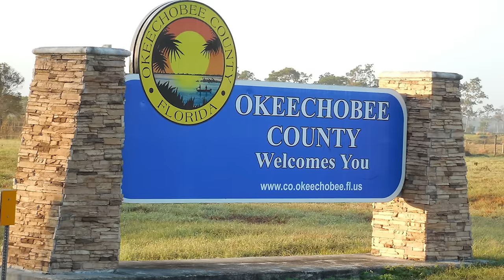20 Last Known Photos Of Animals That Went Extinct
20 Last Known Photos of Animals That Went Extinct. In the past one hundred and fifty years, many animal species have disappeared forever, leaving only photographs as evidence of their existence. Have you ever wondered what these vanished animals looked like and how incredible they might have been? Join us as we unveil twenty last known photos of animals that went extinct.